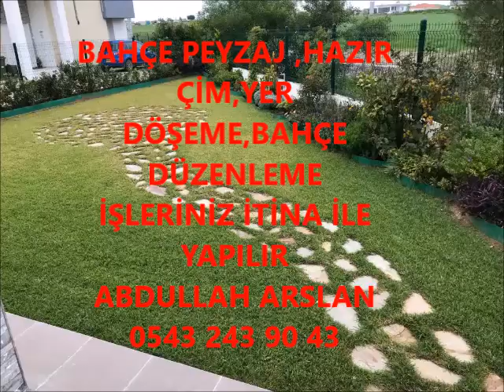FİNİKE BAHÇE DÜZENLEME ÇİM İŞLERİNİZ İTİNA İLE YAPILIR İLETİŞİM ABDULLAH ARSLAN 0543 243 90 43